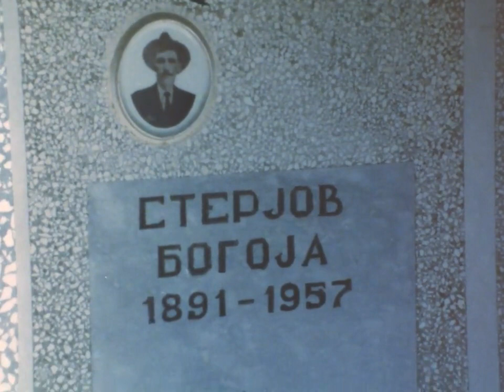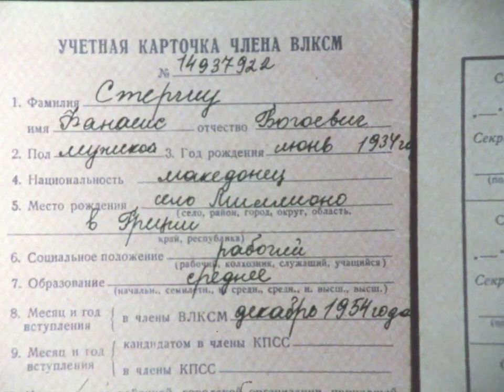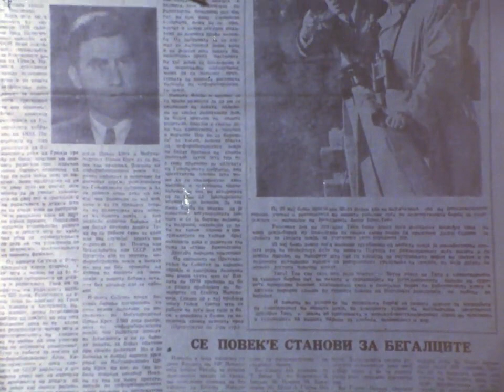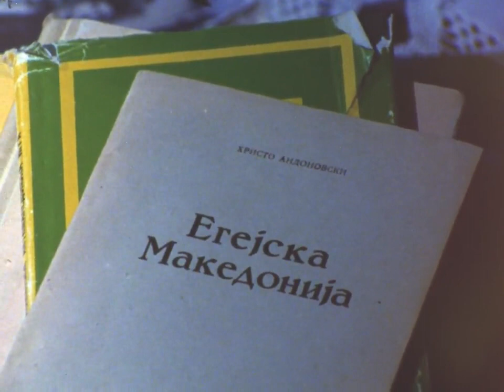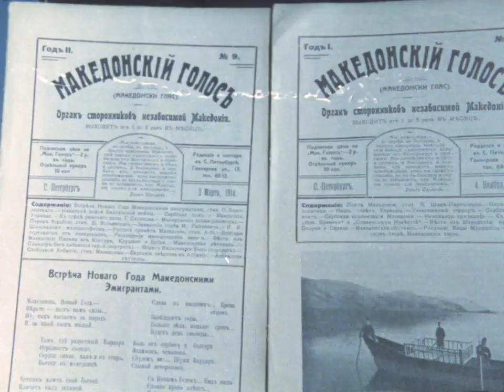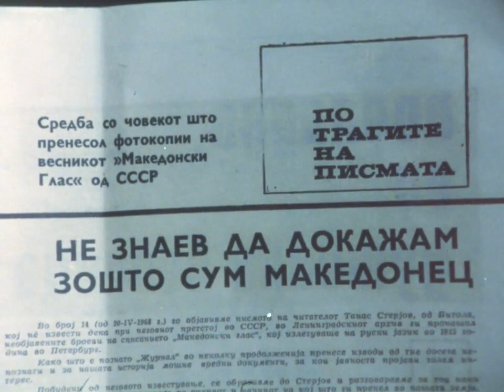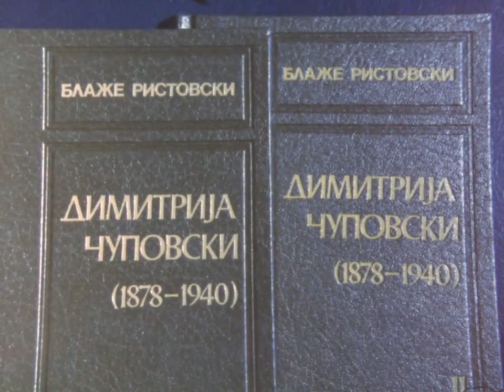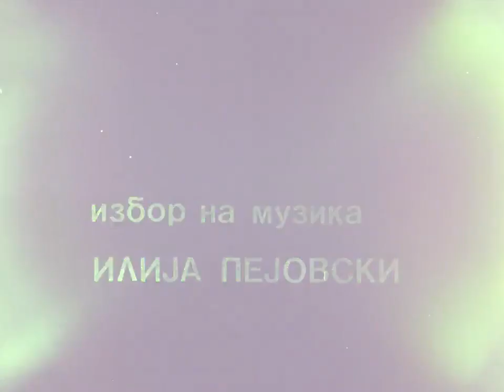Niz Ruskite Arhivi 1986